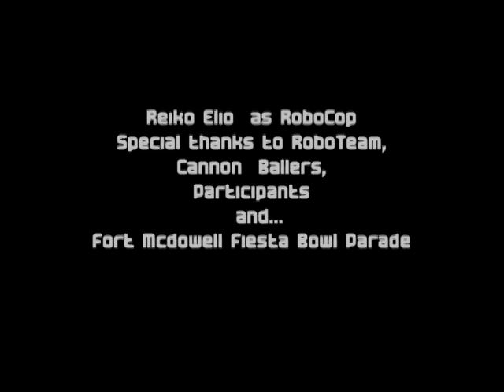RoboCop 40th Annual Fiesta Bowl Parade December 31, 2010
Thanks to Fortmcdowell for giving us this awsome parade and AZ Cannon ballers for inviting us. Marching bands, local celebrities and more!